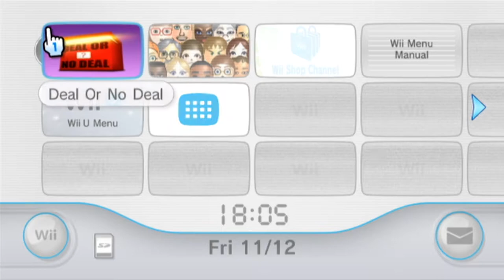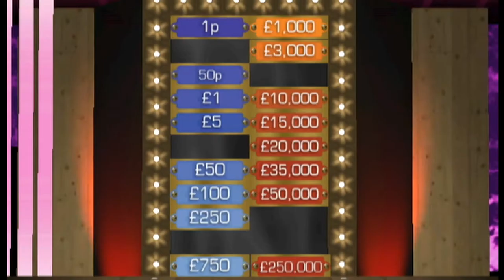Wii FEAR NOEL EDMONDS (ft. Broscy)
The first guest on the Boys On Internet let's plays! Join the boys as they challenge the banker AND COWER IN FEAR OF THE POWER OF NOEL EDMONDS in Deal Or No Deal for the Wii.

Channel art by @LemonyFreshTwit